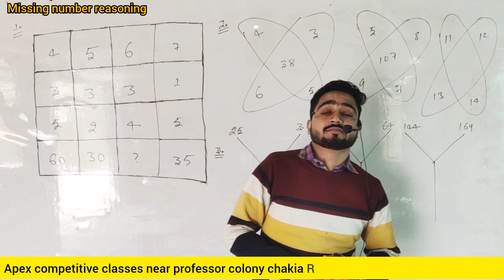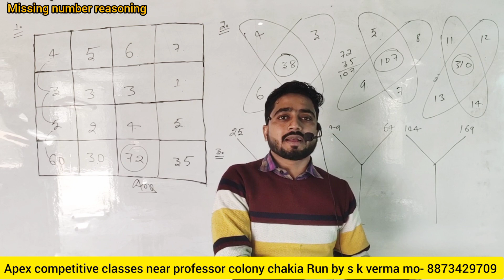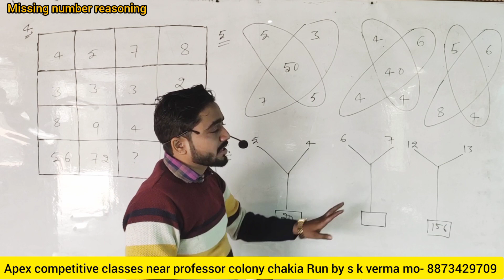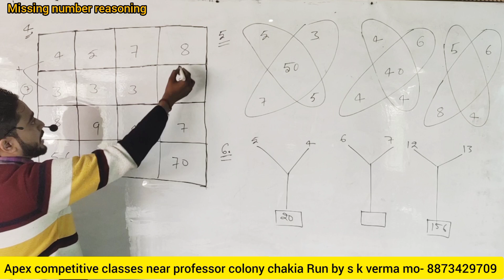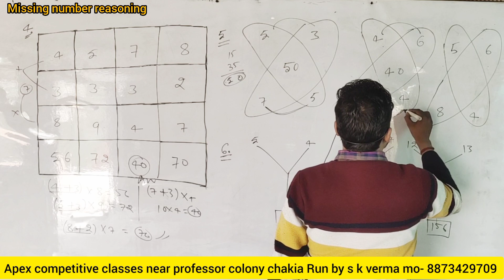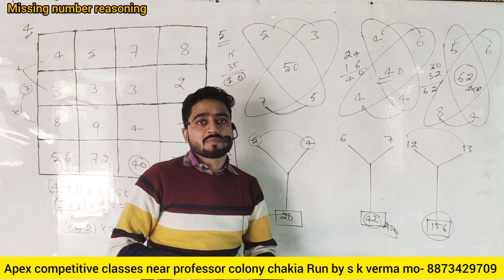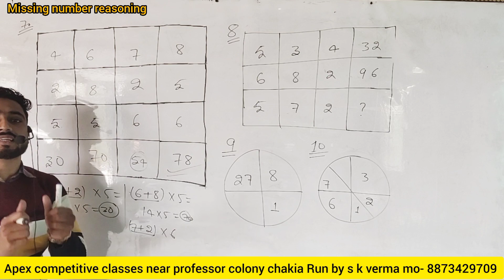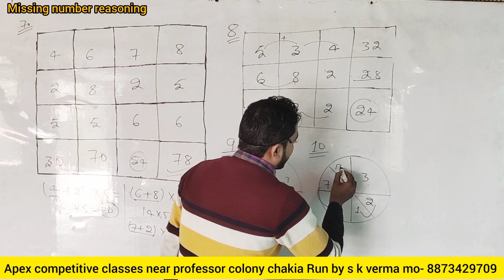MISSING NUMBER REASONING II PART-1 BY-S.K VERMA II ALL COMPETITIVE EXAM II APEX CHAKIA TRICKY VIDEO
coding decoding
blood relation
water image
mirror image
ranking test
direction test
counting figure
missing number
missing number
video missing number
tric missing number

coding decoding
blood relation
water image
mirror image
ranking test
direction test
counting figure
missing number
missing number
video missing number
tric missing number